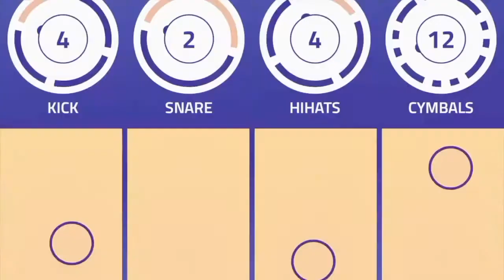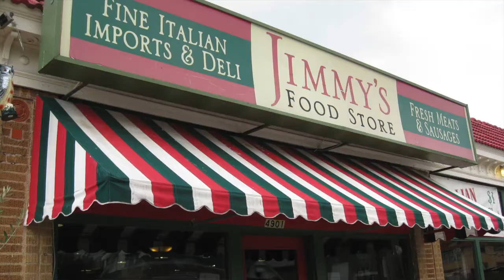Gloves OFF - Episode 13 - Norm Hitzges "THE Moderator"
Gloves OFF proudly welcomes THE Colonel, THE Rev, MR.119, the Texas Radio Hall of Fame's sports talk icon NORM HITZGES. Kuby's Market, the Austin Street Center, and the Farmer's Insurance Plussier Agency bring the stories, pick'ems, HSOs, and tales of legend which Norm delivers like none other. Host Chad Siewert and Producer Samuel Sequenzia are privileged indeed to pick Norm's G.O.A.T. sports-brain for the insider knowledge (which has been scientifcally proven to explode lesser sports-brains and fragile egos within our fair burg of sprawling megalopolis for decades). Does he like this gig? How can we help Norm help others? Is that blood? No? No? No? Never? Never? No? No? Feeling Grubesy? Brady wins LIV? Bron Bron? Good effort? Best sausage in DFW argument settled once and for all? What about enforcement?? Career longevity and the zen philosophy prerequisite. Plus HOCKEY TALK! Vintage Norman. Catch Norm Hitzges on the Norm & D INVASION weekdays 10-noon on THE TICKET KTCK 96.7FM & 1310AM - "That was fantastic!"